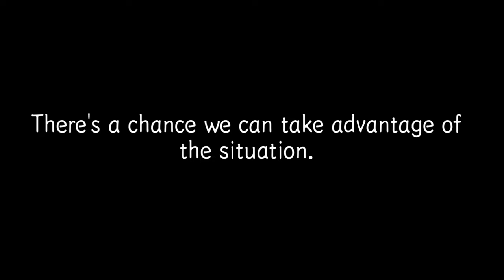DEATH NOTE KILLER WITHIN - FUNNY & TOXIC MOMENTS PART 1 (WITH GROUP CHAT)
PART 1 OF MY DEATH NOTE: KILLER WITHIN PLAYTHROUGH ON PS5 - FUNNY MOMENTS & TOXIC GAMING VOICE CHAT (4K 60FPS)